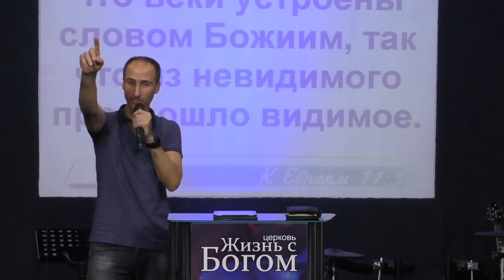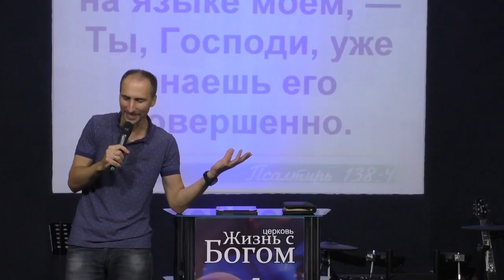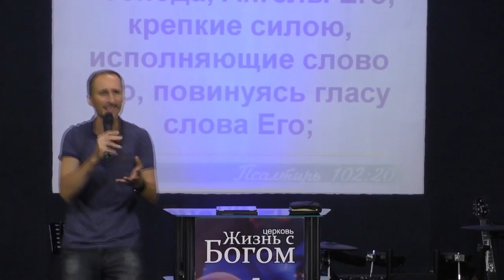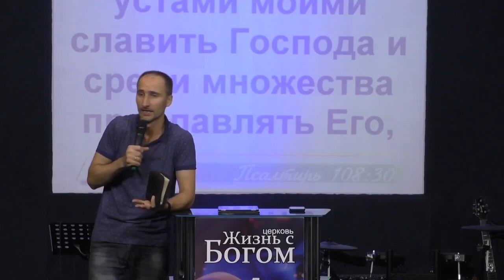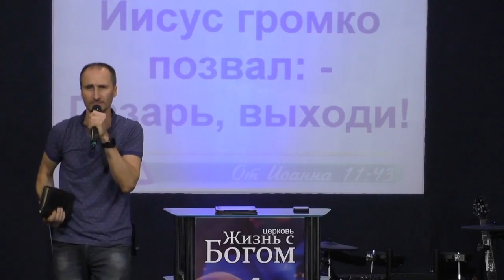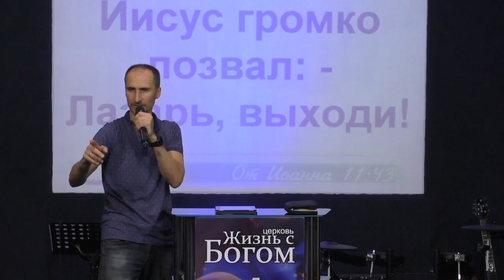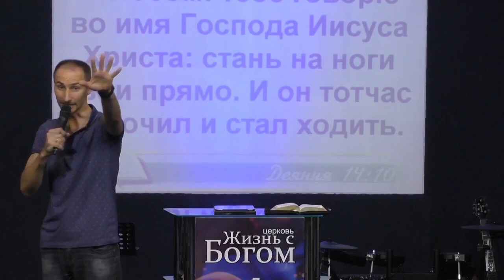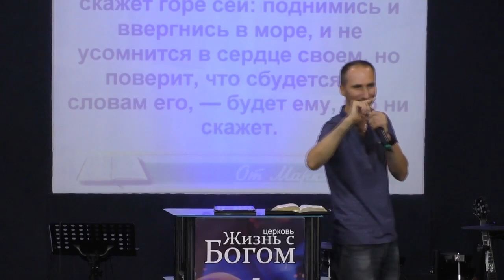Сила твоего голоса. Пастор Виталий Городничук. Церковь Жизнь с Богом. 23 09 2018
Церковь "Жизнь с Богом" Черкассы, Украина G12UA
Пастора Виталий и Наталья Городничук.
Сайт церкви: g12.in.ua